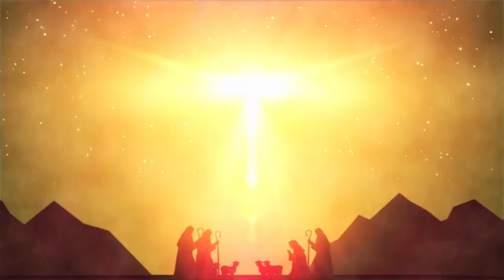December 13 Traditional Service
Trinity United Methodist Church live stream from the December 13 traditional service.